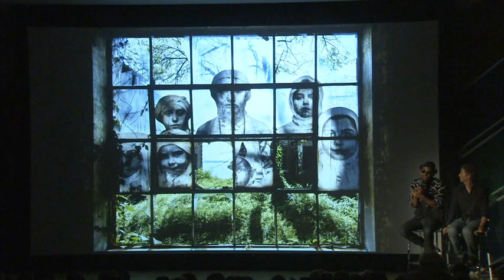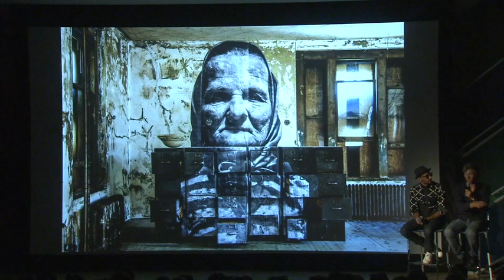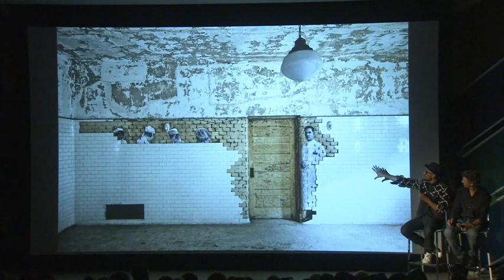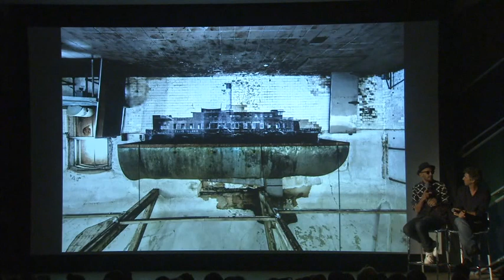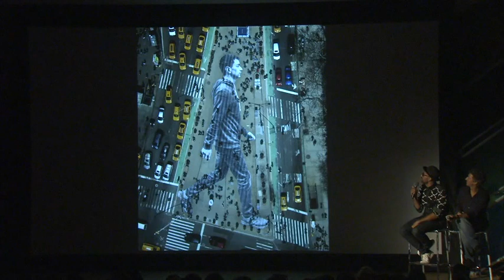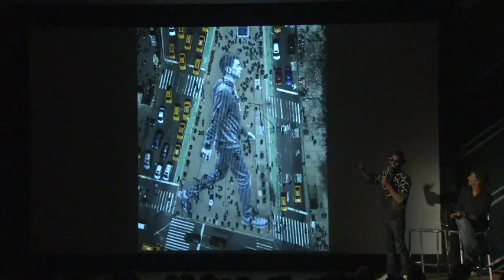JR: Images of Immigration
2015 Harman-Eisner Artist in Residence JR talks about his short film “Les Bosquets,” inspired by the riots in the French suburbs in 2005, and shares images from his recent work on Ellis Island, which focused our eyes on the historic gateway to America the land of opportunity. Both projects offer different takes on how immigrant communities have connected or been separated from the larger communities in which they attempted to integrate. With live performance from 2014 Harman-Eisner Artist in Residence Lil Buck.